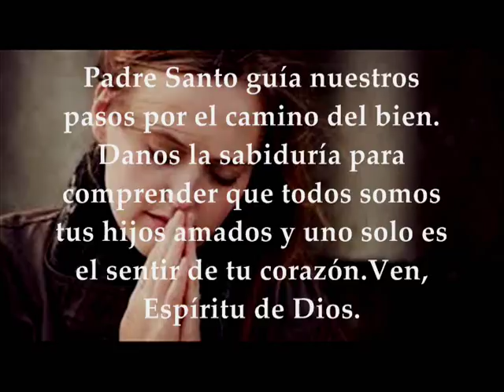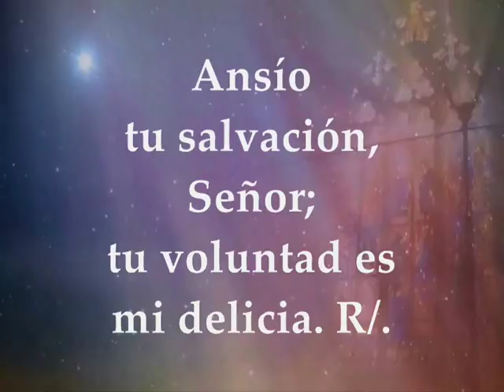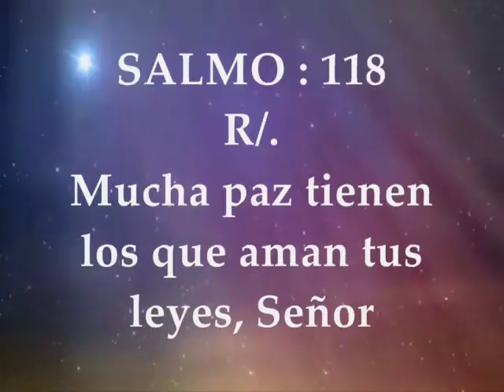Evangelio del día y lecturas miércoles 27 de febrero de 2019 [ Marcos 9 38-40]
Evangelio del día y lecturas miércoles 27 de febrero de 2019 semana séptima del tiempo ordinario Ciclo C Primera Lectura: Del libro del sirácides o Eclesiástico 4,12-22 Salmo 118,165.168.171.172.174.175 R/. Mucha paz tiene los que aman tus leyes, Señor Evangelio según san Marcos 9, 38-40